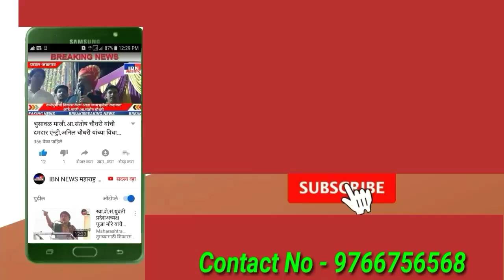भुसावळ-आता खरी मदतीची गरज,संघटनांना कोरोना युद्धात लढण्यासाठी आवाहन